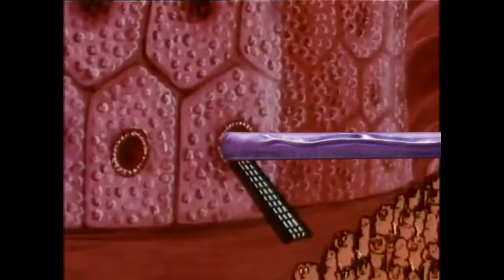💩 YouTube Kacke - Es war einmal das LeeL II - Kuriose Zellfunktionen (Parodie) | Seesamstraße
Seesams YouTube Kacke besteht hauptsächlich aus Scheiße, KZs und zuviel Geschlechtsverkehr...

Bei diesen Kotprodukt handelt es sich um die erweiterte Fassung meines Beitrags für die Kindersendungen Kollaboration von  BIRGER meister:

Wenns jetzt nichts wird mit den Anrufen, weiß ich auch nicht weiter ¯\_(ツ)_/¯

Cameoauftritte:
- 0:41 @Soosenbinder
- 0:43 @reptiluido
- 0:46 @ledersoosen
- 0:49 iGelb
- 0:54 @Polymachaeroplagides
- 1:10 Zuviele... (82)
- 1:49 Klonter77 von Planet77
- 5:48 @AffemitWaffeOriginal

Special thanks an Edel Rind für die Musikempfehlung bei 3:13 und den Schnitt von "Polymachaeroplagides" bei 0:54 :3

QUELLEN:

1:23 Assassin's Creed: Brotherhood HD Wallpaper:
• 3:13 Traumatomy - Conversion of Purulent Ulcers:
• 3:13 Lightning From Hell Scene:
• 3:13 Green Screen Feuereffekte:
• 4:05 Helene Fischer - Atemlos durch die Nacht:
• 4:05 Disco Green Screen:
• 4:26 Helene Fischer Pressebild:
• 4:32 VHS Rewind Green Screen:
• Weitere Auskunft für Effekte über PN oder Kommentarfunktion

KEINER der Inhalte ist ERNST zu nehmen! Dieses Video dient !!! AUSSCHLIEßLICH !!! zu UNTERHALTUNGSZWECKEN und soll nationalsozialistisches bzw. rassistisches Gedankengut weder verbreiten noch verharmlosen!

Es gelten die allgemeinen Beförderungsbedingungen auf dieser Straße!